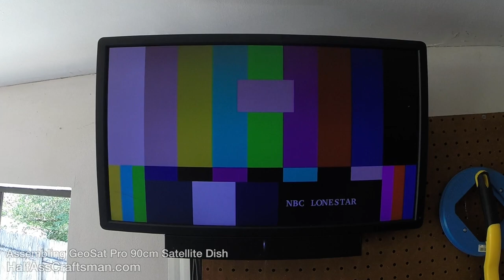How to assemble a GeoSat Pro 90cm satellite dish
Today I'm going to install my second 90 cm GeoSat Pro satellite dish for some free-to-air wild feeds.  I'm looking to receive 91° W and 103° W for free programming.